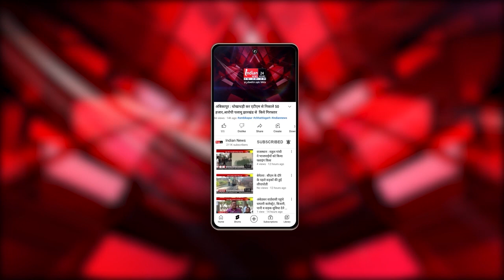Delhi : सुप्रीम कोर्ट ने अजित पवार गुट को दी राहत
Our Links